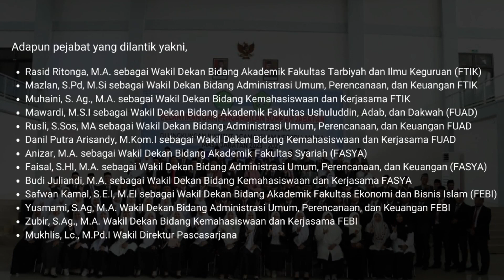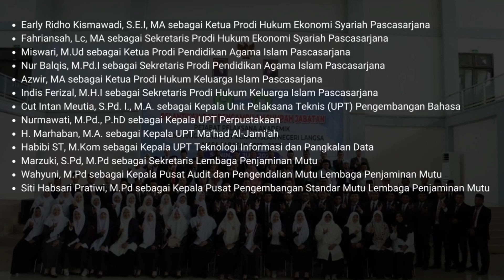Berita Kampus | 77 Pejabat Pelaksana Akademik IAIN Langsa Dilantik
Berita kampus IAIN Langsa tanggal 17 Juli 2023